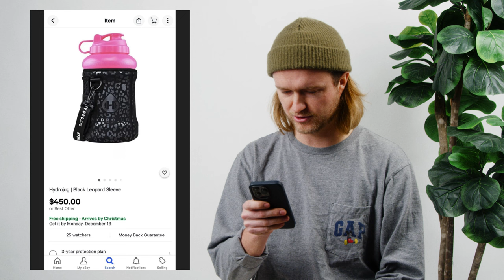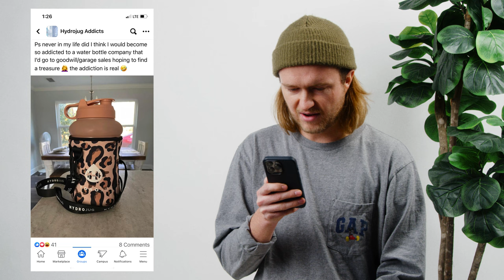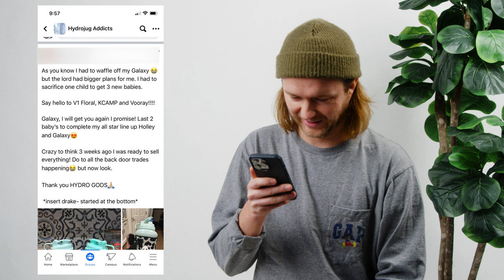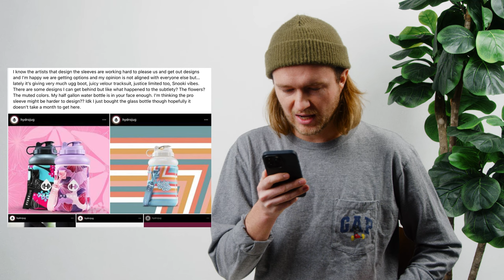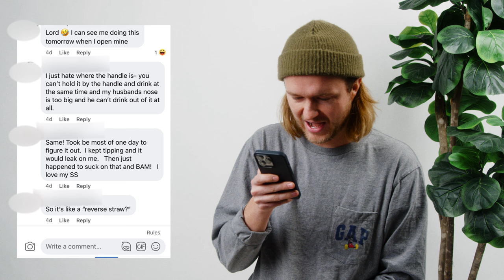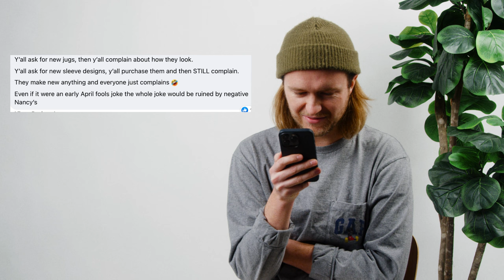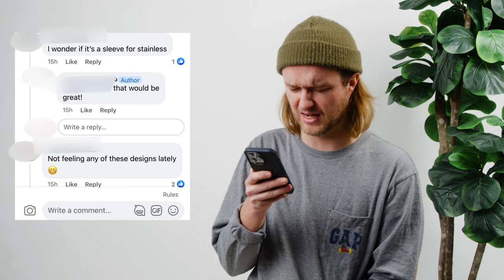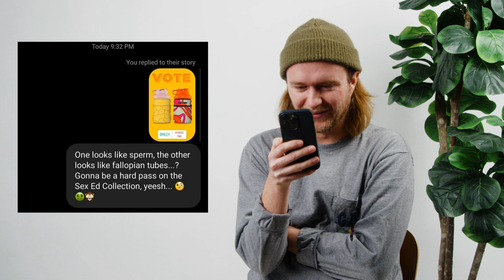Reading HydroJug Comments With Austin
Hey HydroFam we are back at it again! If you aren't on our Facebook group then you may not know that we have some very passionate and enthusiastic HydroJug fans. We love this passion for our product, and although in this video we may be poking fun, we understand that there are real people behind each and every one of these comments. We do take all of your comments very seriously and listen to your input. (Because at the end of the day, you all are the reason we get to keep going and we want YOU to love our products.) This reading is for humorous purposes only! We love you all so much and we hope you love this video!